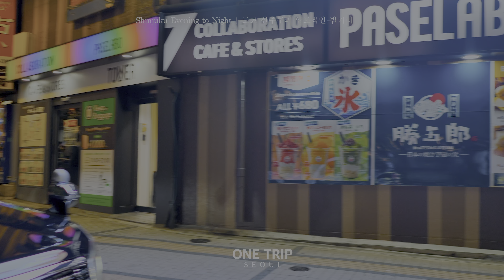🇯🇵 Tokyo Shinjuku JR Station Night Street 🌃 Uptown Alleyways with People Hanging Out After Work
Good day ! Enjoy The Virtual 4K HDR Journeys with ONE TRIP SEOUL 🚶
Thanks for Supporting by Like & Subs!

안녕하세요! 원트립 Seoul 입니다 !
좀 더 색다른 서울, 한국 그리고 또 다른 세계의 일상을 4K HDR로 함께하시죠!

영상이 즐거우셨다면 "구독"과 "좋아요" 감사합니다!
If my video worked for you, if you enjoyed it,